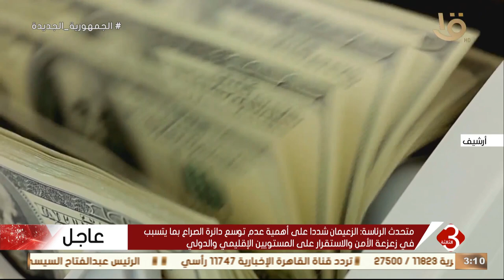نشرة الثالثة | علاقات اقتصادية مصرية أردنية مثل يحتذى به